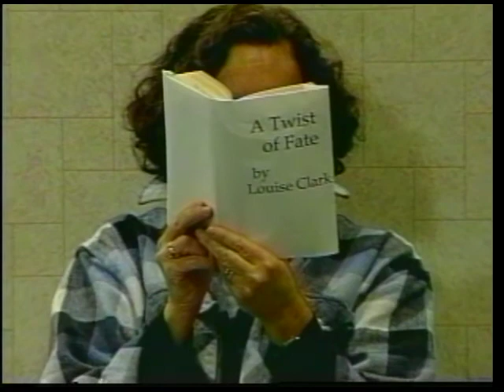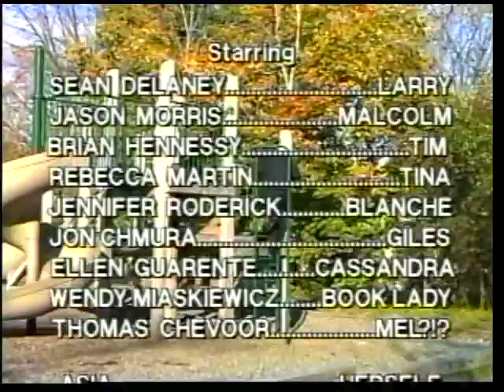Dirty Laundry Ep.11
"If At First You Don't Succeed"